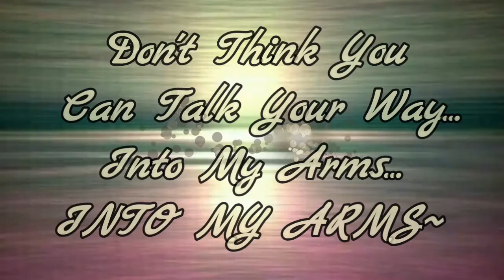First Burn GMV